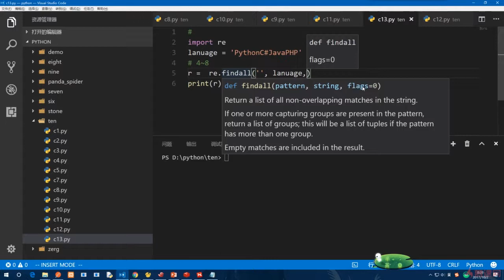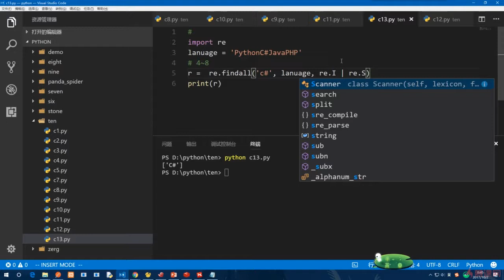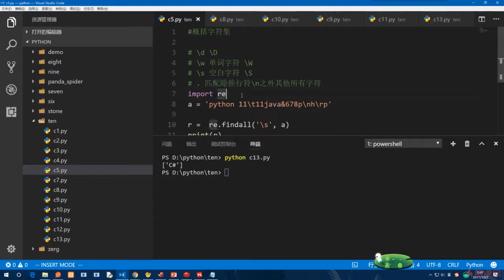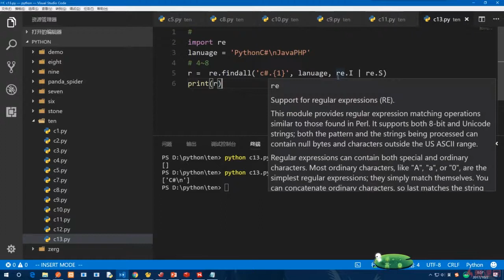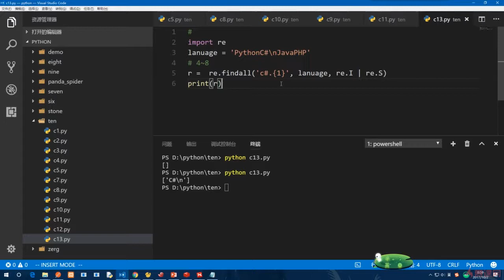10.10 匹配模式参数｜正则表达式与JSON｜Python3.8入门 & 进阶 & 原生爬虫实战完全解读